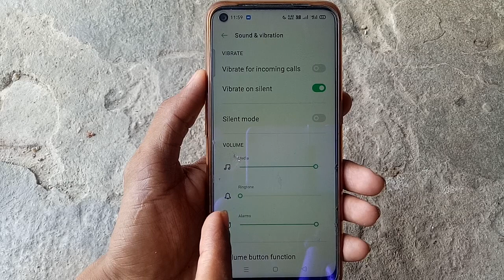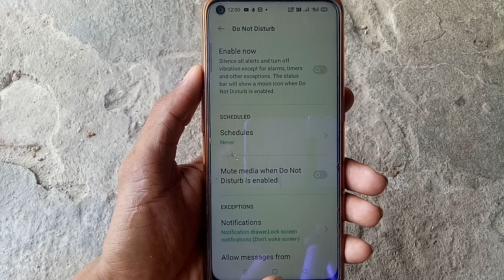Mobile mein call aane par ringtone Nahin baj raha hai is problem ko kaise theek Karen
Hi friends is video mein main aapko mobile mein call aane par ringtone Nahin baj raha hai to is problem ko theek kar Ka tarika bataya hun

to friend FIR milenge Nahin video mein tab tak ke liye by radhe radhe bolna padega